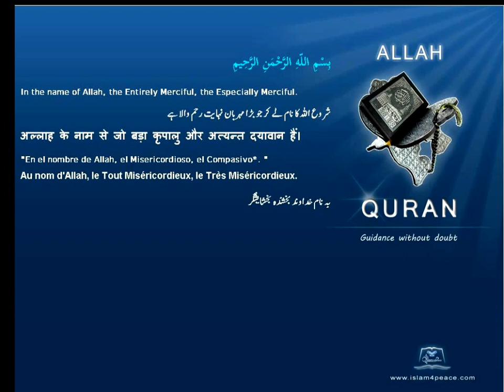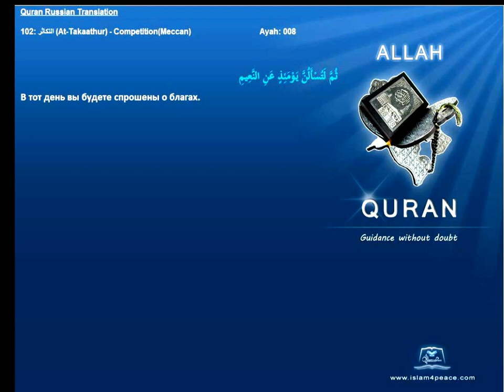Quran Russian Only 102 التكاثر At Takaathur CompetitionMeccan Islam4Peace com